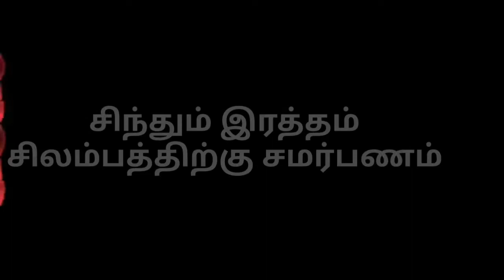1-6 கால் வரிசை பாடம் ( சிலம்பம் )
ஒலகடம் மூவேந்தர் சிலம்ப பயிற்சி பள்ளி .

Team members.